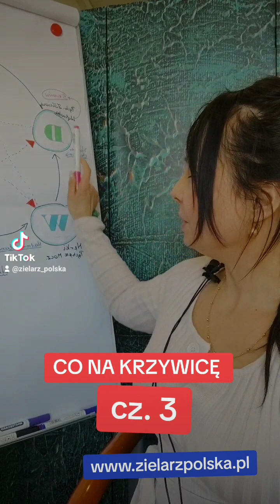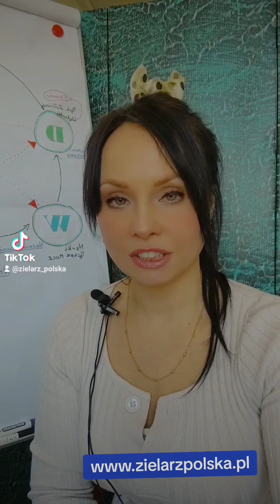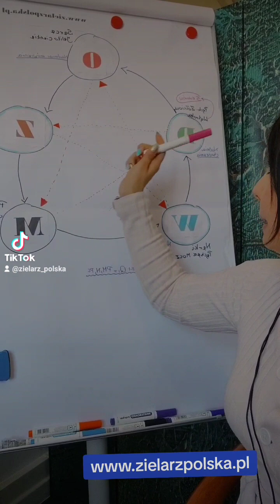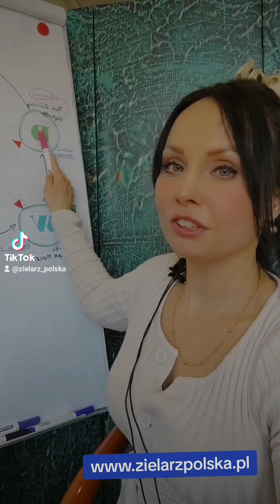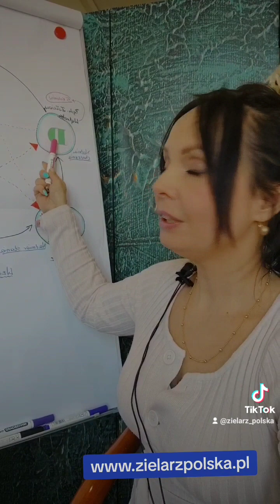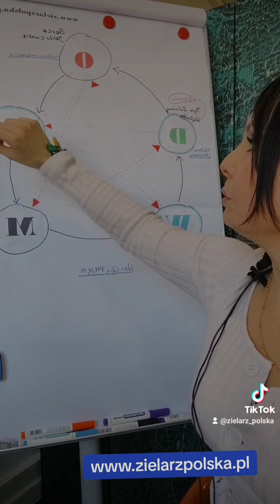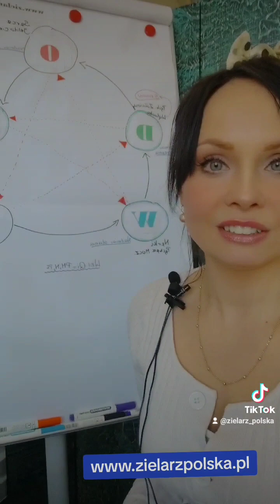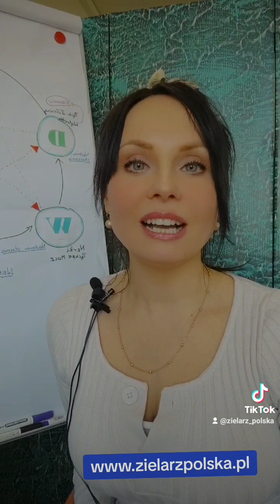CZ.3 CO NA KRZYWICĘ